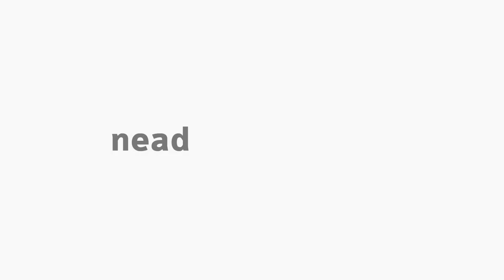[WEB] Gestão da Qualidade